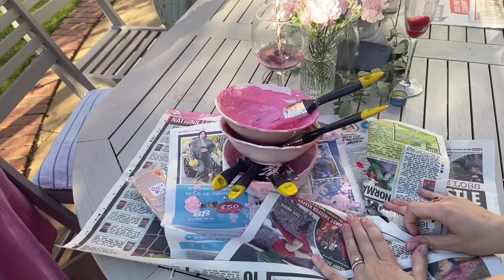VLOG | Birthday, Beach Day & Hen Party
Busy couple weeks celebrating birthdays, hen party and the start of summer!